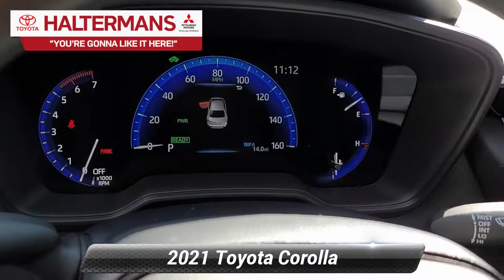New 2021 Toyota Corolla Hybrid LE, East Stroudsburg, PA 44106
Recent Arrival! 53/52 City/Highway MPG2021 Toyota Corolla Hybrid LECelestite Gray Metallic 1.8L DOHC 16V VVT FWD CVTYou're Gonna Like It Here at Halterman's Toyota!! Every new vehicle includes a 3 Year / 36,000 Mile Comprehensive Warranty and a 5 Year / 60,000 Mile Limited Powertrain Warranty. ToyotaCare plan covers normal factory scheduled maintenance for 2 years or 25,000 miles, whichever comes first. 24 hour roadside assistance is also included for 2 years and unlimited miles There's even more!! With the Halterman's Advantage every new Toyota vehicle purchased also comes with: - Paint-less Dent Repair for 1 Year - Windshield Stars / Chips / Cracks fixed for 1 Year - Tire & Wheel Repair for 1 Year - Free PA State Inspections for LIFE for every vehicle you own!!Our team at Halterman's Auto welcomes you to our online home! We have a strong & committed sales staff with many years of experience satisfying our customers' needs in the Poconos & surrounding areas. Located in East Stroudsburg, PA, we service Monroe and Pike counties with convenient access from Scranton, Wilkes-Barre, Hazleton & Warren County, NJ. We will help you find the right vehicle to fit your needs. Feel free to browse our inventory online and request more information about our new or used vehicles. Price includes: $2000 - TMS Customer Cash - CAT. Exp. 03/31/2021 $500 - TMS Bonus Cash - CAT. Exp. 03/31/2021

[RLVID:1979:46c86752b839c193:cfe84242bac66162:1]